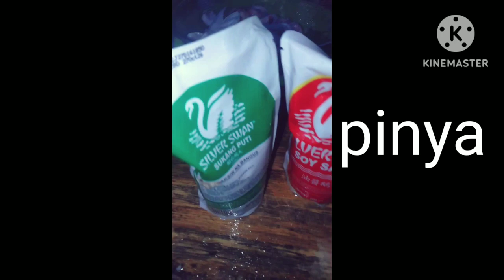how to cook chicken adobo with pineapple